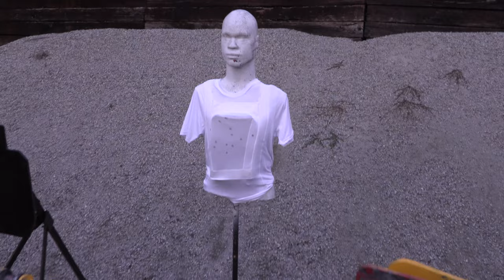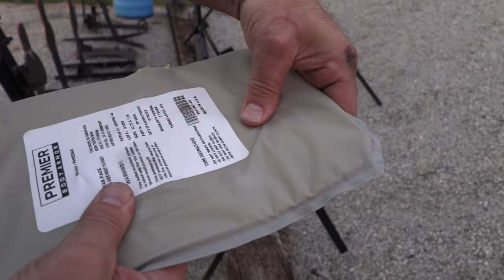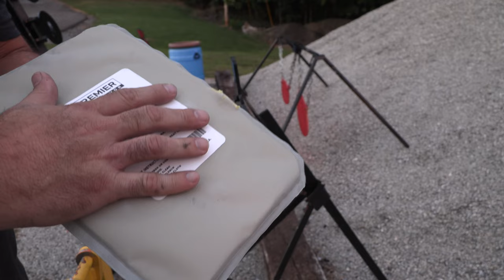Bulletproof T-Shirt!!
Today we put Premier Body Armor's Everyday Armor T-Shirt to the test.  100% made in the USA ballistics make this Level IIIA shirt a must have.  In my opinion this is the best bulletproof vest for EDC.  We shoot it with 9mm, 44 magnum, and 12 gauge buckshot.

Add one to your EDC setup and save 10% with the code BDH1911.